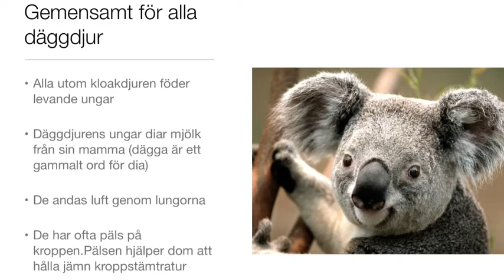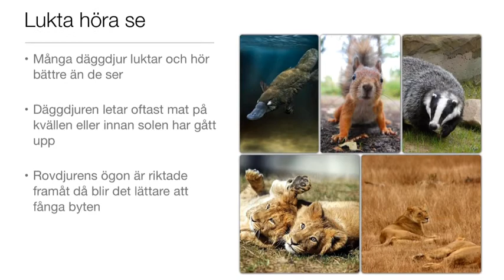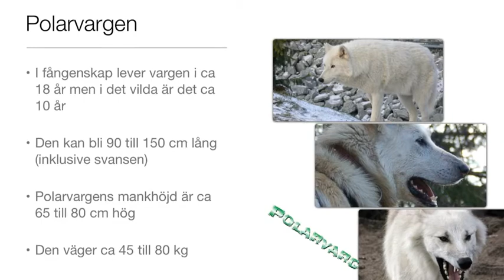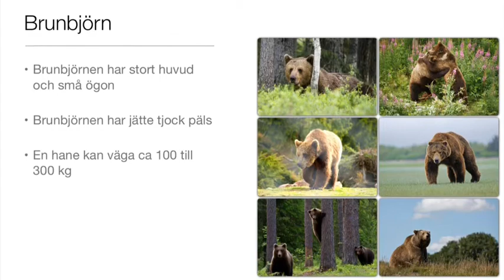Däggdjur Emma sebbe L